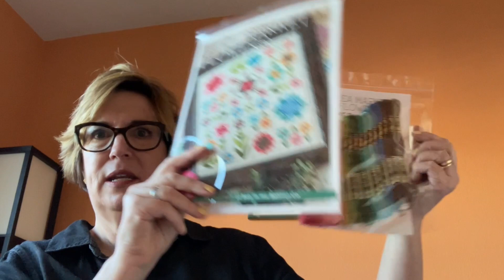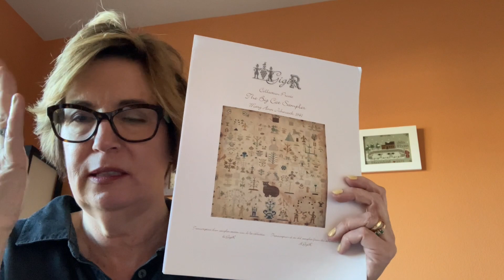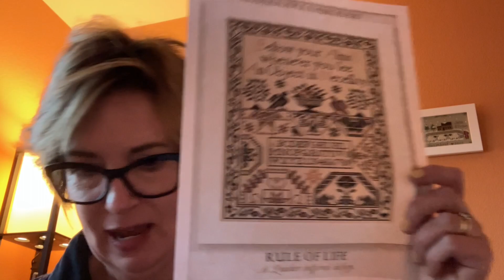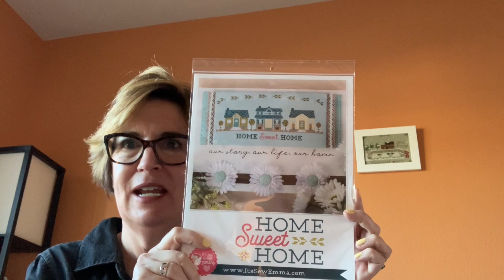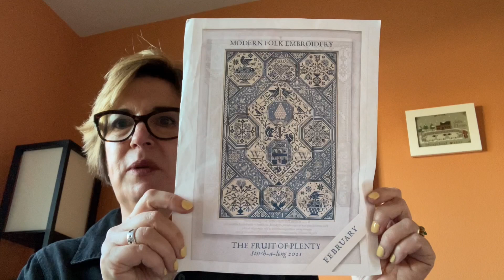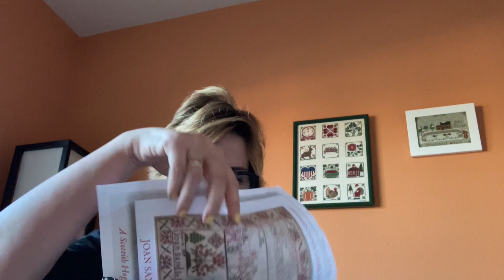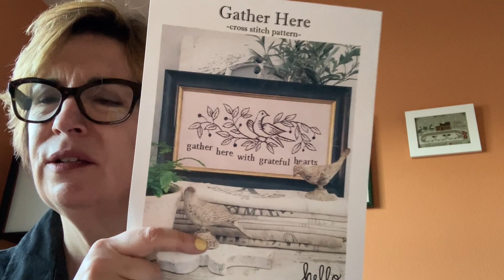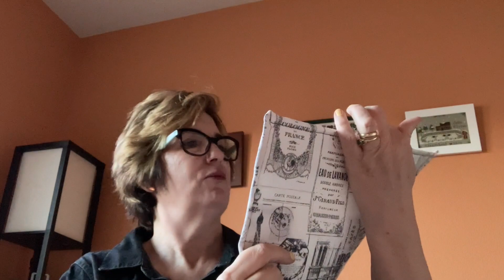Flosstube #7 ELLEN REID IS ALSO DOING joansandsmayniasal ❤️❤️❤️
Welcome to my stitching adventures! I’m a bit harried in this episode and hope that all of my edits make sense. lol